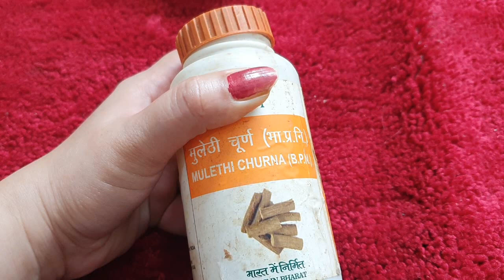Remove Pigmentation, Dark patches Around Mouth | होठों के आसपास का कालापन कैसे दूर करें 100% Result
होठों के आसपास का कालापन कैसे दूर करें (How To Remove Dark Spots Around Mouth) | (In HINDI)
How to lighten dark skin around upper lip, get rid of hyperpigmentation, age spots, dark spots and acne scars naturally at home - This video shows how to treat and remove darkness and dark skin around the mouth/female mustache and pimple scars. While fair skin tones suffer from hyperpigmentation, this is more prevalent on darker skin tones and brown skin. Both fair skin and dark skin can use this treatment to effectively remove dark spots and areas on your skin for a flawless complexion. Do this treatment for 2 months, apply the mask twice a week, and apply the serum every night. And you can come back to this video and thank me later. Much love :
HOW TO REMOVE DARKNESS AROUND MOUTH IN HINDI | BLACK SPOT/ DARK SKIN GLOWING SKIN TREATMENT
 Has the area around your mouth become dark, do you have perioral hyperpigmentation? Dark spots or hyperpigmentation around the mouth is a common problem. But why does this happen? Darkening of the skin around the mouth is a type of hyperpigmentation. Before treating it, you need to first understand its causes. Vitamin B12 deficiency, trauma to the skin, sun damage, sebomelanosis or skin diseases & hormonal imbalances lead to the darkening of patches around mouth. An excess of iron in your body, dehydration & excessive alcohol intake & smoking all lead to this. Even using the wrong cosmetics or certain allergies may result in dark spots around the mouth. So how do we reduce this?
Honthon ke pas kaalepan se bahut se log pareshan hai. mujhse aapme se bahut logo ne ye honthon ke kaale ghere ko thik karne ke home remedies puchi thi. to is video me main aapko bahut hi aasan lekin bahut asardar gharelu nuskha bata rahi hu. aha maine sırf do chize istemal ki hai. turmeric + aloe gel. Ek hafte tak ise roz raat me kaale nishan ya jhaiyon pe lagayen. ek hafte me asar aap zaroor dekhegge.